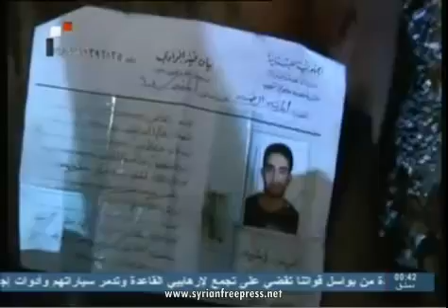2-12-2012 ~ Syrian News in Brief ~ The latest news of the day from Syrian TV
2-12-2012 ~ Syrian News in Brief ~ The latest news of the day from Syrian TV